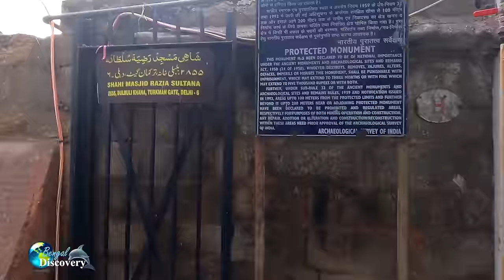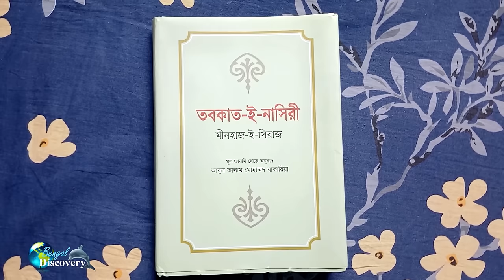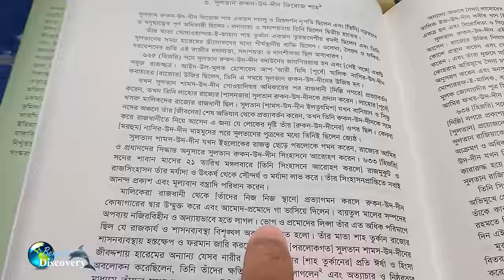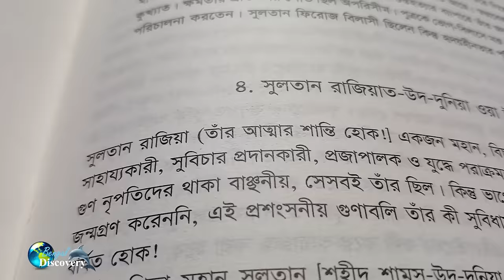দিল্লীর মসনদে গর্জে ওঠা মুসলিম মহিয়ষী | রাজিয়া সুলতান | History of Razia Sultan | Delhi India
Lal Qila India শাজাহানের বাড়ি | History of Red Fort | Full Documentary Bangla | Old Delhi Tour Guide

শুটিংয়ের গ্রাম ভাদুন | যেখানে ভাড়া পাওয়া যায় হাঁস মুরগি ছাগল

This channel will be publish only documentaries on Historical places & also share to be travel experience. Try to discover beautiful Bangladesh with remarkable history. Remember, Bengal Discovery is an educational channel.

দিল্লীর মসনদে গর্জে ওঠা এক মুসলিম মহিয়ষী | রাজিয়া সুলতান | History of Razia Sultan | Delhi India